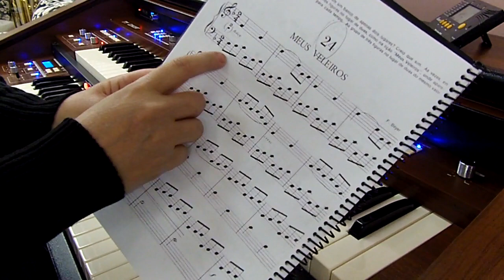Meu piano é divertido - Alice G. Botelho - Volume II - Lição n 24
velocidade 60 semínimas por minuto